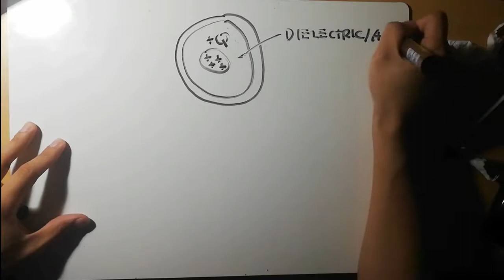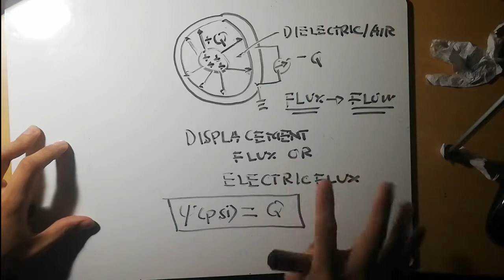Faradays Experiment on Electric Flux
The discovery of the Electric Flux

Gear and software used:
ATR2500- for audio recording
Free screen Recording-Desktop recording
Audacity-Audio editing software